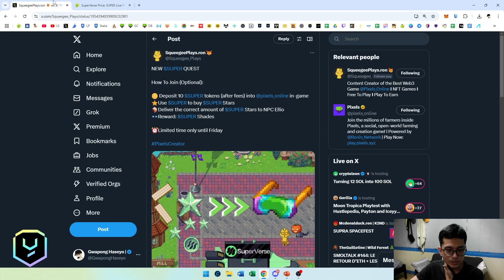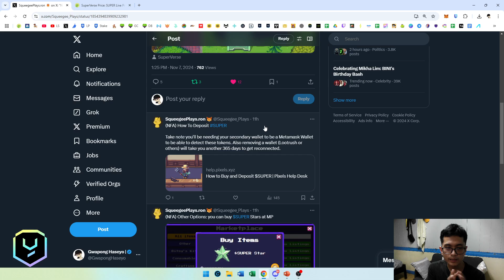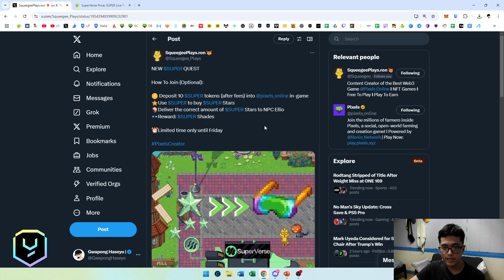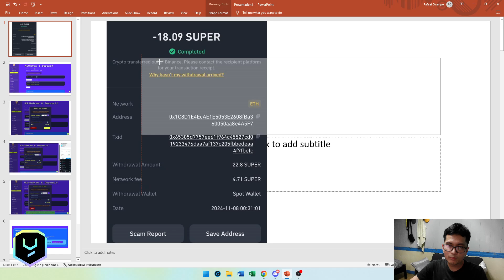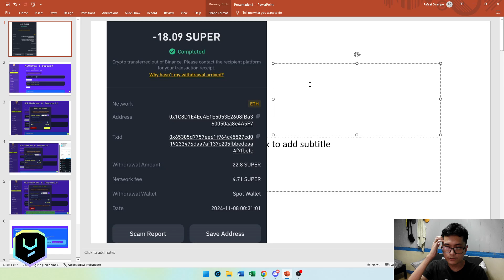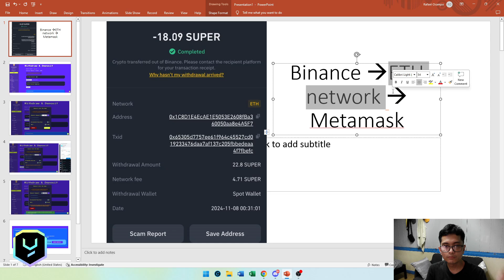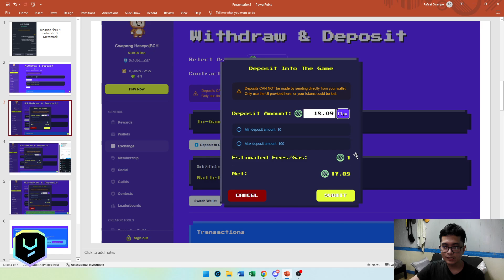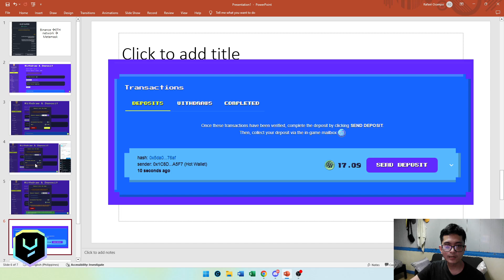How to Deposit Super Token | Pixels Online